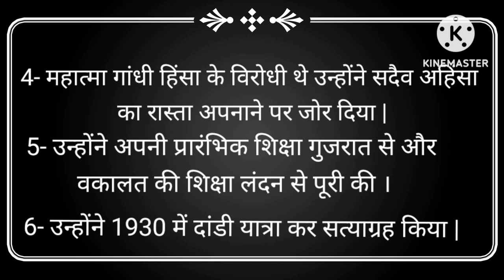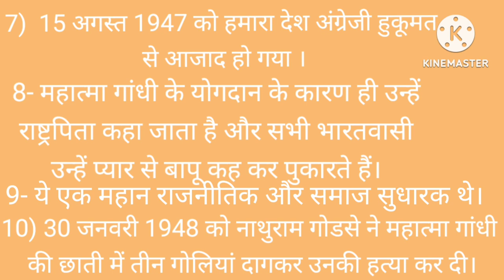महात्मा गाँधी पर निबंध mahatma Gandhi par nibandh | essay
महात्मा गॉंधी पर निबंध और जीवन परिचय | essay on Mahatma Gandhi
गाँधी पर निबंध
महात्मा गाँधी पर निबंध